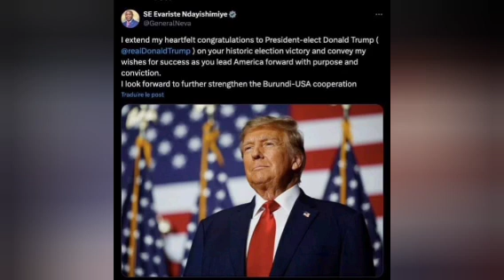🚨 HARAHAVYE🔥 UMVIRIZA IVYIFUZO NEVA AFITE KURI Donald Trump INDONGOZI SHASHA YA AMERICA🔥🔥🔥🔥